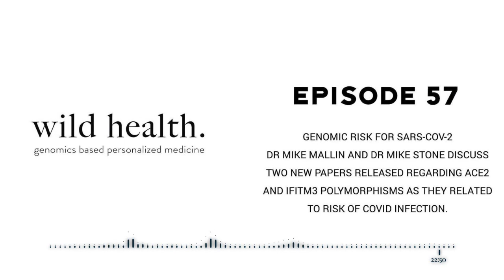Genomic risk for SARS-CoV-2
Dr Mike Mallin and Dr Mike Stone discuss two new papers released regarding ACE2 and IFITM3 polymorphisms as they related to risk of COVID infection.